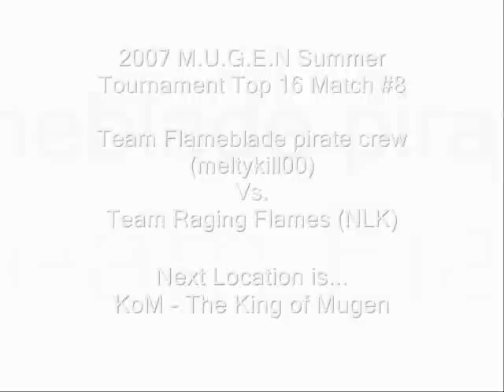Team FPC Vs. Team Raging Flames Top 16 Match #8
The last match for the quarter-finals... Who will take the last spot?

Top 16 Match #8: Team Raging Flames... and The Flameblade Pirate Crew both Allies for KOSF and hunting down Rugal... Both teams look excited and they shake hands and say good luck! Who will win?

Flameblade pirate crew (meltykill00)
Terry(Warsuaki3) + Kyo XI by (Beppu)

Vs.

Team Raging Flames (NLK)
Kyo XI (Beppu) + Iori XI (Beppu)

Next Location is...
KOM - The King of Mugen
Song: KOF 96 Psycho Rave Remix

Winner is the 8th team to go to the quarter-finals!